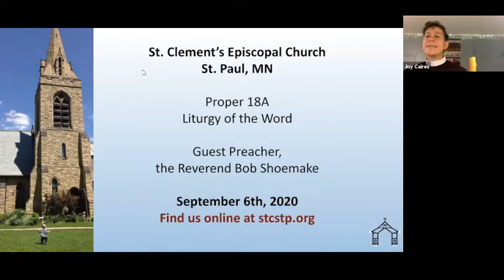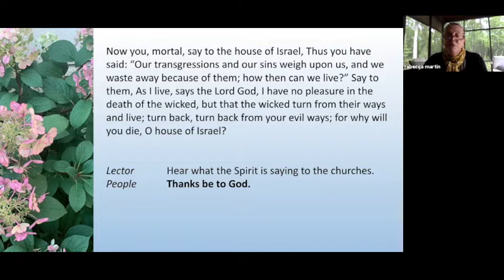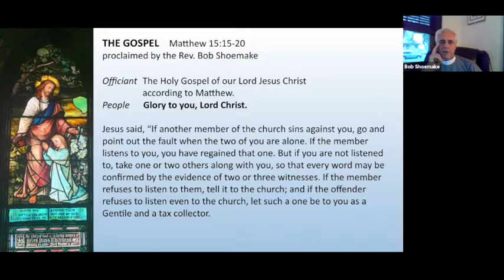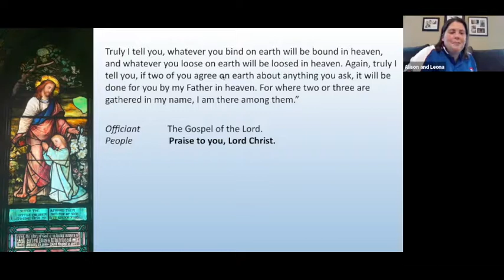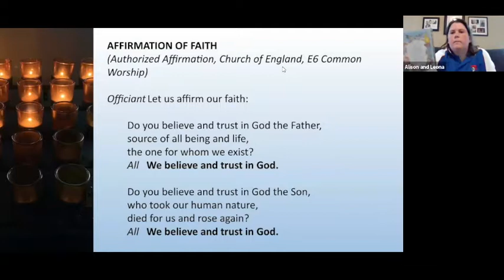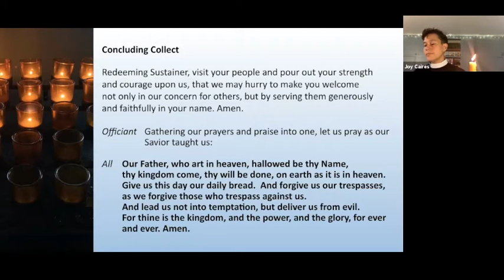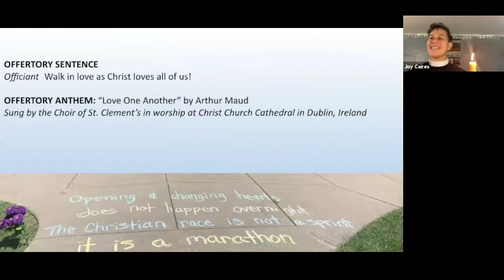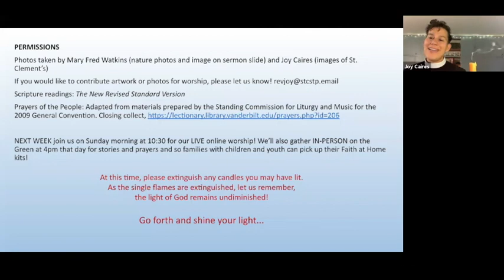Worship for September 6, 2020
From St. Clement's Episcopal Church in St. Paul, MN. Led by Rev. Joy Caires, Rector. Preacher and Prayer Leader is Rev. Bob Shoemake. Lectors: Pixie Martin & Bob Goepel; Voice of the People: Alison & Leona Feigh; Cantor: Sally Reynolds.